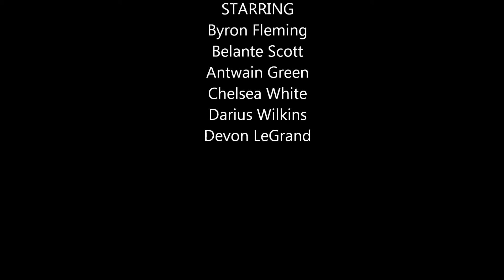Elbow Hyperextension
Class project